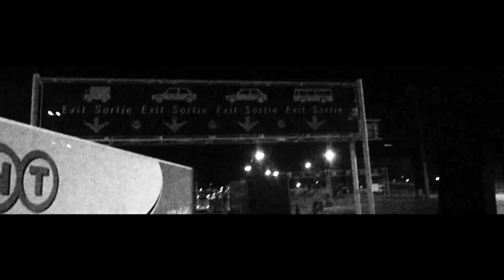Outlook Festival 2012 Highlights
Outlook Festival Europe's largest bass music and soundsystem culture festival.

Constant - XXXY
Bredren - Pulsar (Requake Remix)
Tanton Dub - Nesstrak
Body pop - DJ Madd
Snarled - Skream